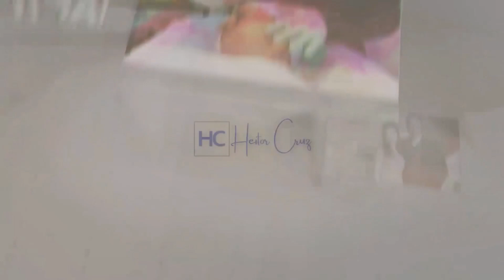PROTOCOLO REJUVENESCIMENTO - OZONIOTERAPIA COSMÉTICA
Fala galera! Espero que tenham gostado do vídeo 🙏
Deixe seu comentário me contando o que achou.
Vou deixar aqui embaixo alguns links importantes⤵️

👉Me segue lá no instagram, tô todo dia nos stories respondendo caixinha de perguntas com dúvidas sobre: estética facial, microagulhamento, intradermoterapia, fototerapia, terapia capilar, eletroterapia e muito mais, ME SEGUE NO INSTA

👉Temos um grupo fechado no telegram onde envio conteúdos exclusivos, materiais complementares e passo todos os avisos das nossas aulas gratuitas, clique no link assim para entrar no grupo